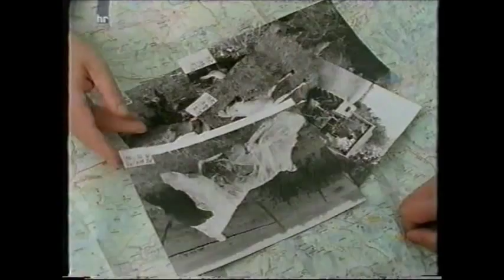Siegfried Voß in "Polizeiruf 110"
“Je schöner und voller die Erinnerung, desto schwerer ist die Trennung. Aber die Dankbarkeit verwandelt die Erinnerung in eine stille Freude.”
(Dietrich Bonhoeffer)

Zur Erinnerung an Siegfried Voß
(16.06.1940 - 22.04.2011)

Meine erste Begegnung mit Siegfried Voß war 1995 der erste Hallenser Polizeiruf “Der Pferdemörder”, in dem er als Kriminalrat Ackermann den Vorgesetzten von Kommissar Herbert Schmücke (Jaecki Schwarz) verkörperte. Ich war sofort von seiner Ausstrahlung und insbesondere von seinem sonoren Timbre fasziniert. In späteren Folgen agierte “der Alte”, wie ihn Schmücke und dessen Kollege Herbert Schneider (Wolfgang Winkler) despektierlich nannten, weitaus autoritärer als noch im Auftaktfilm. Gelegentlich wurde dies jedoch herrlich ironisch gebrochen, etwa wenn Ackermann bewusst der Kaffee vorenthalten wurde (“Mordsfreunde”), er völlig konsterniert Zeuge eines Temperamentsausbruchs von Schmückes Lebensgefährtin Edith Reger (Marita Böhme) war (“Tote erben nicht”) oder er von Schmücke und Schneider völlig in die Irre geführt wurde (“Mama kommt bald wieder”). Nichts desto trotz konnte Kriminalrat Ackermann jedoch ein empathischer Vorgesetzter sein, wie man angesichts von Edith Regers Tod durch einen Verkehrsunfall in “Vollgas” erleben konnte.

Weitaus wichtiger als Film und Fernsehen war für Siegfried Voß jedoch stets das Theater. Nach seinem Schauspielstudium debütierte er 1963 in Meiningen, wo er unter anderem den Romeo sowie die Titelrolle in Jewgeni Schwarz' Märchenparabel "Der Drache" verkörperte.

Seit 1968 wirkte Siegfried Voß am Landestheater Halle (seit 1981 Neues Theater Halle), wo seine großartige Gestaltung des Journalisten und ehemaligen ABF-Absolventen Robert Iswall in der legendären Inszenierung von Hermann Kants "Die Aula" durch Horst Schönemann zu einem ganz besonderen Höhepunkt seiner Karriere avancierte. Weitere sehr interessante Aufgaben waren unter anderem der “Zauberkönig” in “Geschichten aus dem Wiener Wald” von Ödön von Horváth, der Herr Mollfels in “Scherz, Satire, Ironie und tiefere Bedeutung” von Dietrich Grabbe, die Titelrolle in “Wallenstein” von Friedrich Schiller, die Titelrolle in Goethes “Urfaust” (in zwei verschiedenen Inszenierungen), Maximilian, regierender Graf von Moor in “Die Räuber” von Friedrich Schiller, der Parzival in "Die Ritter der Tafelrunde" von Christoph Hein, der Dirigent Wilhelm Furtwängler in “Furtwängler, Kategorie IV” von Ronald Harwood sowie der Cicero in ”Gespräche in Tusculum” nach Cicero. Über die letztere Inszenierung von Martin Eckermann aus dem Jahr 1995 urteilte die Kritik: “Zwei konzentrierte Stunden lang haben die Zuschauer Gelegenheit, den von Siegfried Voß mit Brillanz und etwas Ironie vorgetragenen Gedanken des römischen Politikers, Rhetorikers und Dichters Cicero über den Tod und über die Beschaffenheit der Seele zu folgen.”

Bei den Film- und Fernsehrollen von Siegfried Voß ist bemerkenswert, dass er dabei häufig gemeinsam mit seinem Hallenser Intendanten Peter Sodann vor der Kamera stand: sei es als der von der barbarischen Naziideologie verdorbene Schiffseigner Wiese in “Jan auf der Zille” von Helmut Dziuba, als Dr. Frerking in Bernhard Wickis eindrucksvoller Alfred-Andersch-Adaption ”Sansibar oder Der letzte Grund”, als amerikanischer General Roberts in “Vera - Der schwere Weg der Erkenntnis” und als der durch die Wende verbitterte einstige Kriminalist Petzhold in “Tatort: Tod aus der Vergangenheit”. Erwähnung finden sollten auch seine leider nur kurzen aber dafür bemerkenswert würdevollen Auftritte als Feldmarschall Paulus in dem russischen Kriegsepos “Stalingrad”. Bevor Siegfried Voß als Kriminalrat Ackermann im Hallenser “Polizeiruf” agierte, verkörperte er bereits zwei Jahre zuvor in “Polizeiruf 110: In Erinnerung an …” einen Kriminalisten.

Mit seiner unverwechselbar sonoren Stimme ist Siegfried Voß natürlich auch in der Synchronisation stets ein Hörgenuss. Ein ganz besonderes Glanzstück ist dabei die Synchronisation seines lettischen Kollegen Talivaldis Abolins in der Titelrolle des zweiteiligen Fernsehfilms “Albert Einstein” aus dem Jahr 1990. Unter vielen anderen hören wir Siegfried Voß beispielsweise für Nikolai Grinko in Andrei Tarkowskis Science-Fiction-Klassiker "Solaris", für Innokenti Smoktunowski in dem ebenfalls von Tarkowski inszenierten Filmdrama "Spiegel", für Anatoli Romaschin in der kongenialen russischen Agatha-Christie-Adaption “Das letzte Weekend”, für Wassili Liwanow in "Sherlock Holmes im Zwanzigsten Jahrhundert", für Boris Khimichew in “Die Ballade vom tapferen Ritter Ivanhoe”, für Ugo Tognazzi in “La Bambolona – die große Puppe” und für Jean-Louis Trintignant in "Neun im Fadenkreuz”.

Wir werden ihn in unseren Herzen bewahren.

© Text: Manuela Hertel